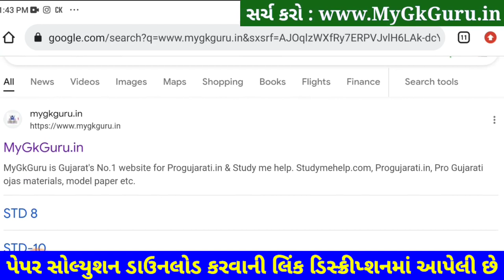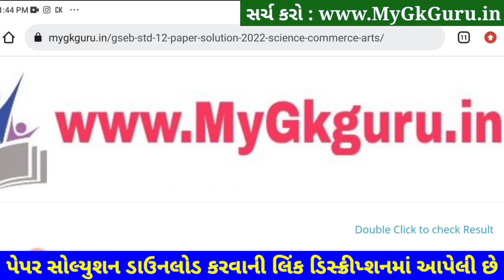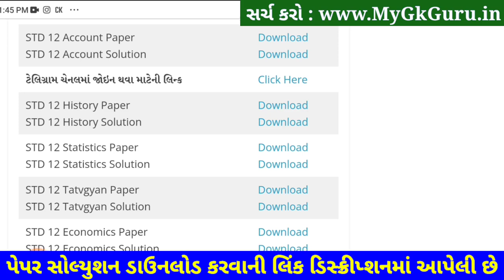STD 12 Itihas Paper Solution 2023 100 Marks, STD 12 Itihas Second Exam Paper Solution 2023 February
STD 12 Itihas Paper Solution 2023 Second Exam, STD 12 Itihas Paper Solution 2023 100 Mark February. STD 12 Itihas Paper Solution 2023 Second Exam February 2023. STD 12 Second Exam Paper 2023.

Other Related Search Queries :
STD 12 Itihas Second Exam Paper Solution February 2023
STD 12 Itihas Paper Solution 2023 February 2023
STD 12 Itihas Paper Solution February 2023